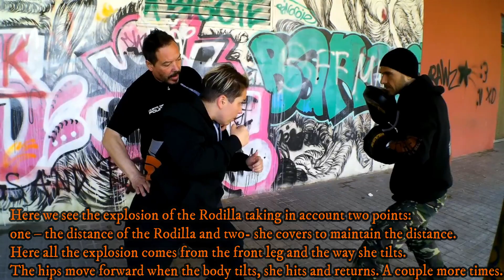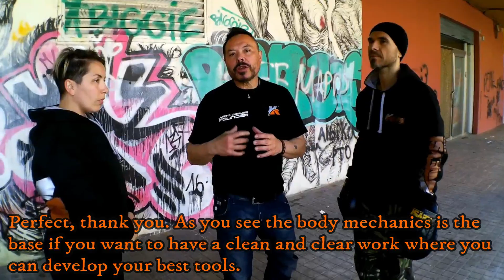The explosion of Rodilla in Keysi Fighting Method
Today we are working the explosion of the Rodilla and covering with our effective Pensador.

If the body mechanic is used correctly the explosion of the knee is devastating.

Thank you Jessica & Bogdan.